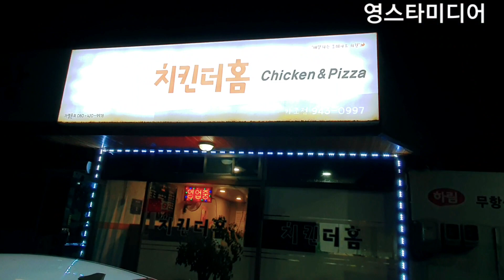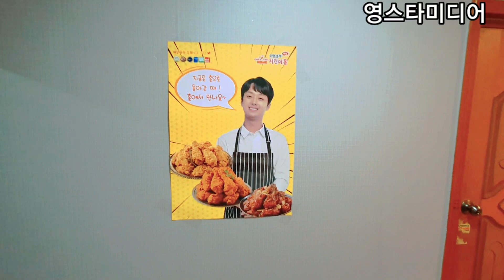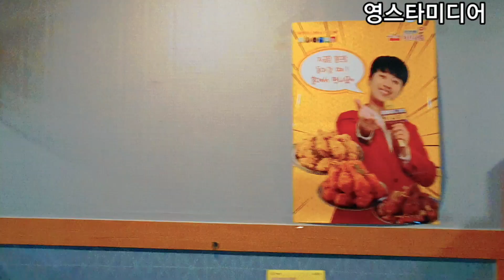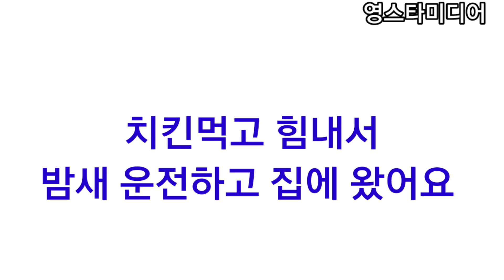이찬원 광고~경남 거창 에서 만난 치킨더홈 ^^맛있게 냠냠^^9월22일